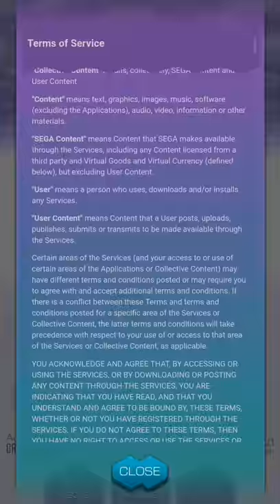Dx2 Shin Megami Tensei Liberation (Checking out this game)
I'm checking out this new game. The opening music is amazing!

Only been login in and doing random stuff so far. Got no idea what I really should be doing lol.

Same people that made Persona 5 so i'm already a fan!

High quality 3D graphics game that's very similar to Mobius Final Fantasy.